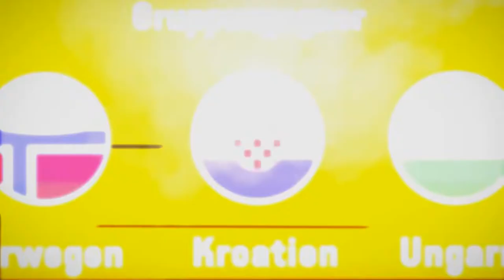EM Handball Frauen: Das Schweizer Aufgebot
Die Schweizer Handball-Frauen-Nationalmannschaft nimmt erstmals an einer EM-Endrunde teil. Der Schweizer Kader für die EHF EURO 2022 in Slowenien, Montenegro und Nordmazedonien steht. Die 18 Spielerinnen, welche die Schweiz bei ihren Spielen in der Gruppe A (in Ljubljana) gegen Ungarn, Norwegen und Kroatien vertreten werden, sind bestimmt.

EM-Spiele:
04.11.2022, 18 Uhr Ungarn – Schweiz
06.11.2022, 21.30 Uhr Schweiz - Norwegen
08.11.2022, 18 Uhr Kroatien – Schweiz